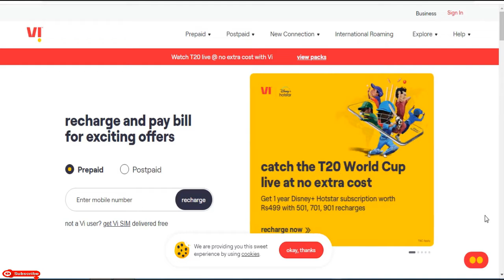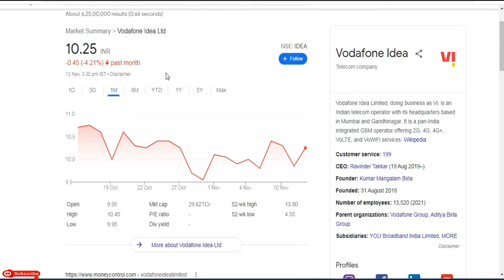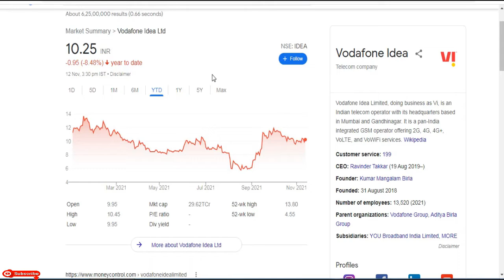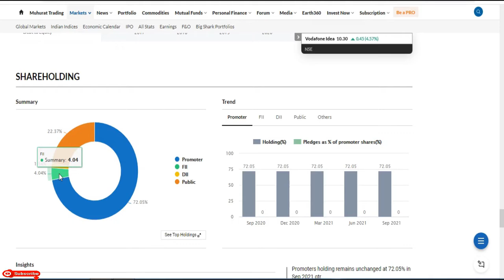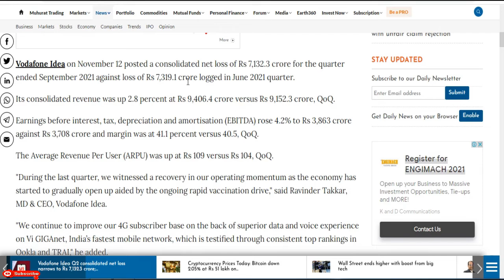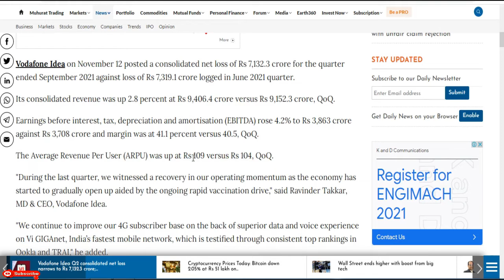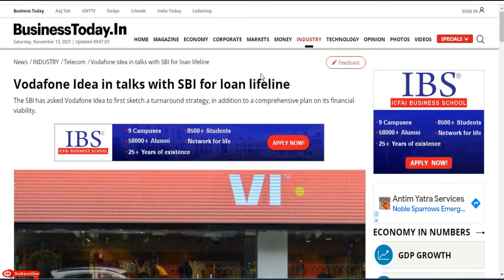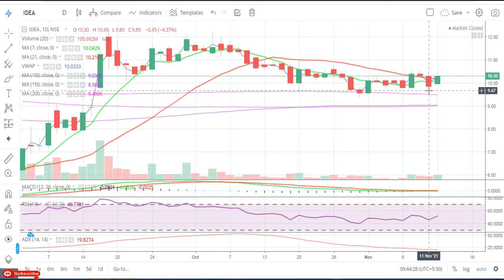Vodafone Idea Ltd || Quarter 2 Result 2022 Review || Latest Target VI || Telecom Share